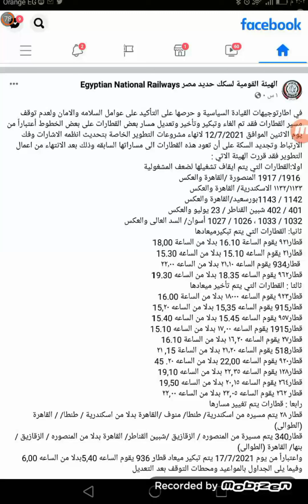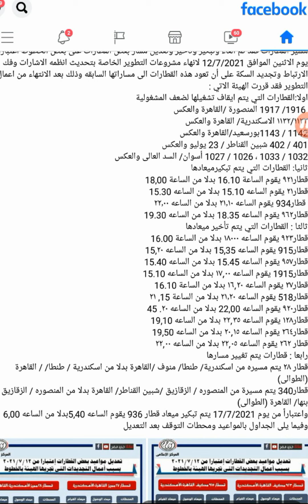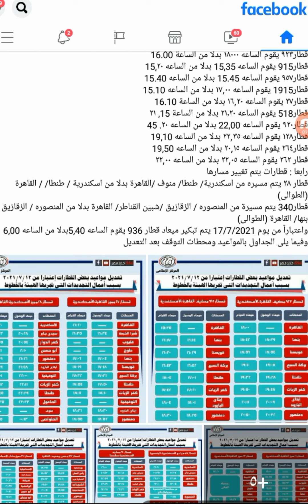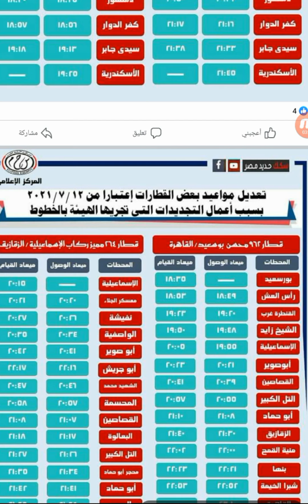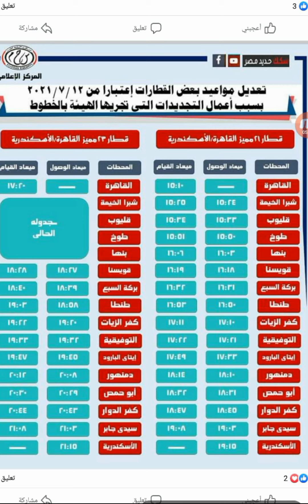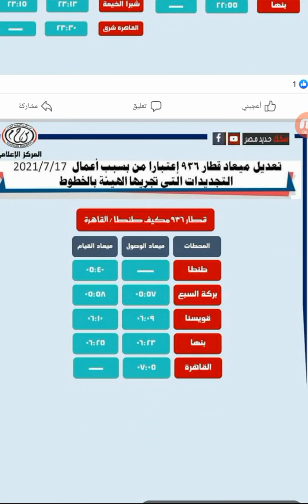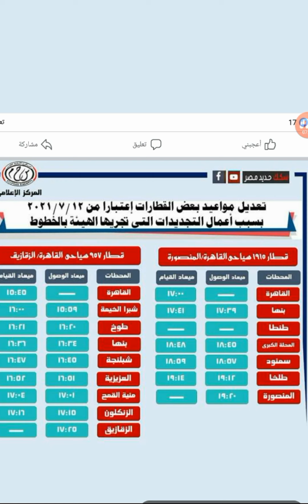مواعيد القطارات الجديدة اعتبارا من ١٢/٧/٢٠٢١ وتعرف على القطارات التى توقفت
مواعيد القطارات بعد تغير المواعيد وتعرف على القطارات التى توقفت على جميع خطوط السكة الحديد